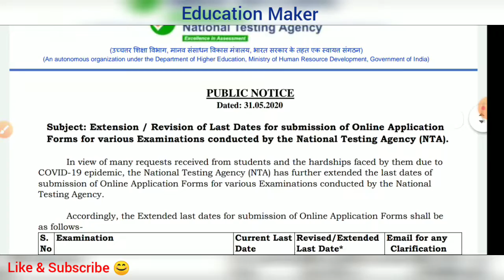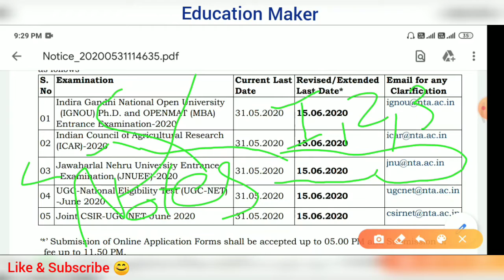Big Update From Nta | Jnu Application form Date Extend | IGNOU, ICAR, Application Date Extend | 2020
Jnu application form 2020
Jnu application form 2020 last date
Jnu application form last date
Jnu application  form date extend
Jnu appplication form fill up
Jnu application 2020
Jnu application date extended
Jnu form apply date 2020
jnu form fill up 2020
Jnu form last date 2020
Jnu form date 2020
Jnu form fill up 2020 last date
Jnu form date extended
Icar last date 2020
icar form fill up 2020
icar form last date 2020
icar form fill up 2020 last date
icar exam form date
icar exam form last date
Ignou application form 2020
Ignou apply online exam form
Ignou apply online
Ignou online exam form last date
ignou b ed 2020 application form last date
ignou form fill up last date
ignou form fill up online 2020
ignou form fill lup last date
ignou form fill up online 2020 last date
ignou form 2020 last date
ignou form last date
ignou form fill up update
ignou form date 2020

👉 About this video :- is video me aapko Jnu application form ke barrey me bataya gaya h jo  exted kar diya gaya hai nta ki official notice aaj ayi h sham me sath he Ignou, ugc net, Icar ka bhi date extend kar diya gaya hai  isse related baaton ko is video me bataya gaya hai..

👉 About Channel :- Is Channel Me Apko JNU Entrance Exams | Central Universities | BSEB 10th & 12th  Se Related Educational Videos, Study Materials, Previous Year Questions Aur Uske Solutions Aur Isse Judi Zaroori Jankari Di Jayegi, To Iske Liye Humare Channel Ke Sath Jude Rahe...